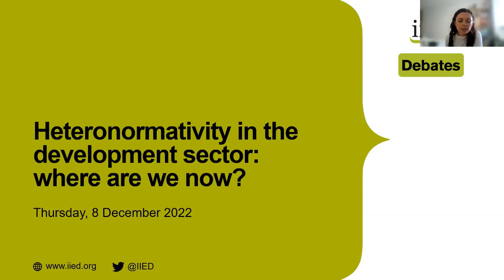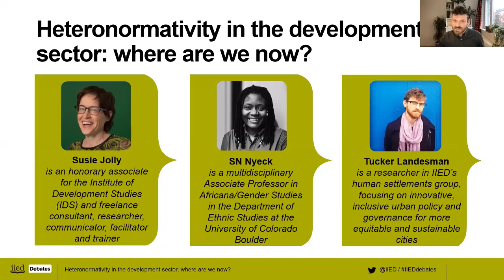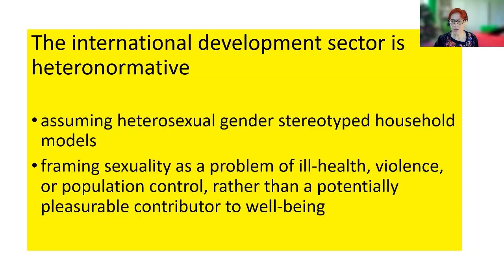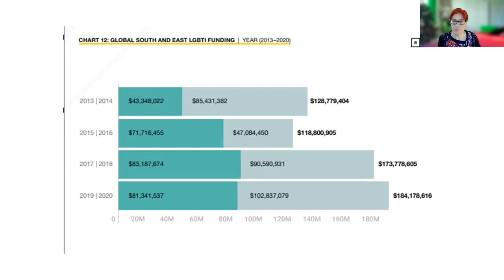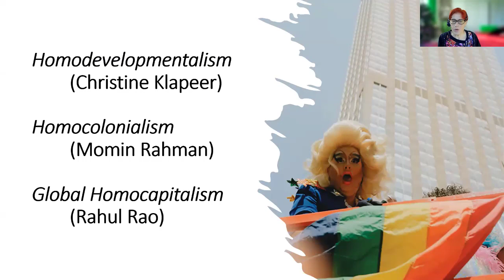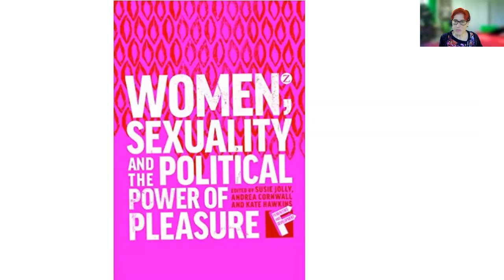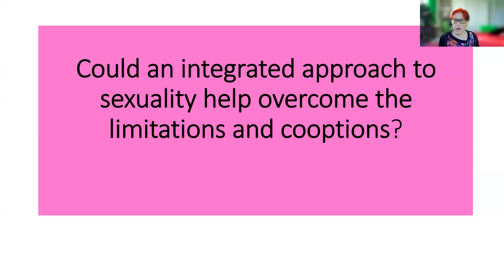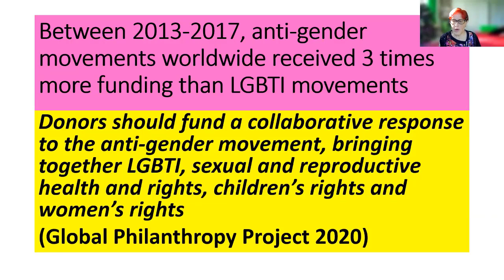Heteronormativity in the development sector: where are we now?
This online event explored gender and sexual diversity in the development sector, and how heteronormative discourse has evolved in the past decade.

Eleven years ago, Susie Jolly published an article detailing the ways that international development work was heteronormative, assuming heterosexual gender stereotyped household models and framing sexuality as a problem of ill health or violence, rather than a potentially pleasurable contributor to wellbeing.

Jolly recently revisited her assessment, and while the sector is largely still heteronormative, LGBTI and sexual pleasure have now made an entry into development discourses. But funding and action remain limited. And both LGBTI and pleasure have been co-opted at least to some degree to reinforce other intersecting axes of inequality.

In this IIED Debates event, organised by the International Institute for Environment and Development (IIED), Jolly reflected on the possibilities of an integrated approach to sexuality. She argued that in these dark times of war, pandemic, climate crisis and conservatism, we need more than ever joined-up thinking and solidarity across and beyond diverse sexuality causes, that cannot be twisted to other purposes or used to pit one progressive cause against another.

Speakers:

0:00 Introduction
0:52 Tucker Landesman (moderator), a geographer with a multidisciplinary background and 10 years' experience researching and implementing projects on urban development, climate change and public health
10:31 Susie Jolly, honorary associate for the Institute of Development Studies (IDS). From 2010-17, Susie led the Ford Foundation sexuality education grant making programme in China.
33:44 Dr. SN Nyeck, multidisciplinary associate professor in Africana/gender studies in the Department of Ethnic Studies at the University of Colorado Boulder.
55:15 Question-and-answer session